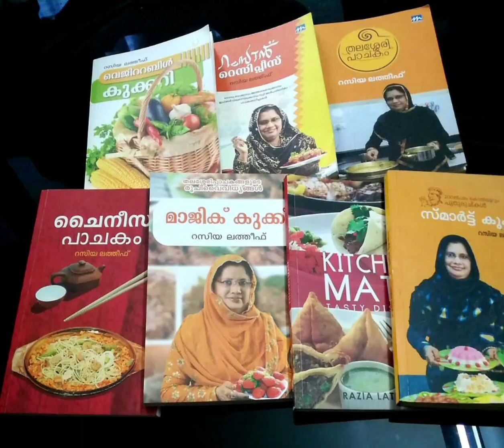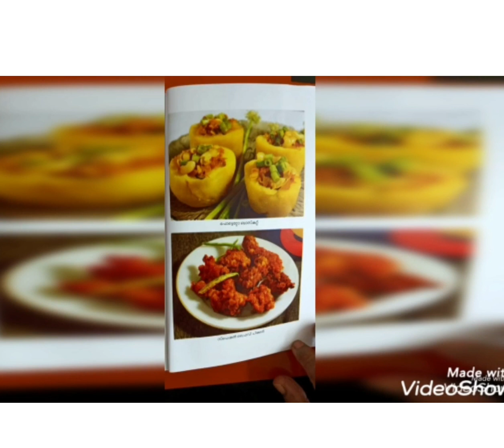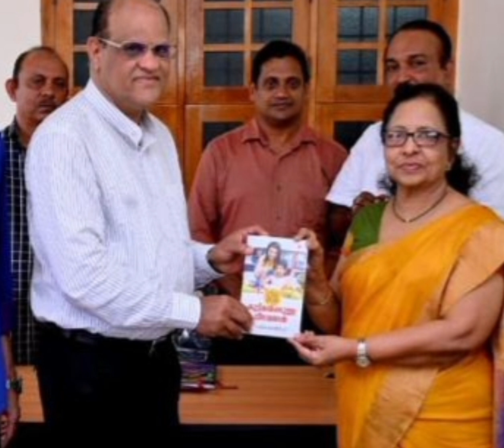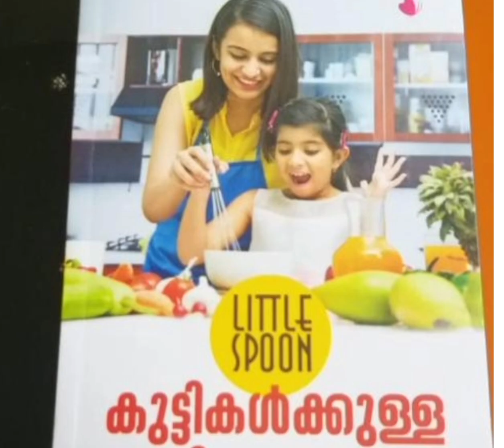എന്റെ പുസ്തക പ്രകാശനം | Little Spoon | Book Lounching | Razia's Razoie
കുട്ടികൾക്കുള്ള വിഭവങ്ങൾ എന്ന പുസ്തകത്തിന്റെ വാർഷികം.

6 മാസം പ്രായമാകുമ്പോൾ കുഞ്ഞുങ്ങൾക്ക് ആഹാരം കൊടുത്തു തുടങ്ങാം | എന്റെ ഈ പുസ്തകത്തിൽ 3 വിഭാഗം ആയിട്ടാണ് കുട്ടികൾക്ക് ഉള്ള റെസിപ്പിസ് കൊടുത്തിട്ടുള്ളത് | 6 മാസം മുതൽ 1 വയസ്സ് വരെ യുള്ള കുട്ടികൾക്ക് കുറുക്കും മറ്റും| 1 വയസ്സ് മുതൽ 3 വയസ്സ് വരെയുള്ള കുട്ടികൾക്ക് Soft ആയിട്ടുള്ളതും  Healthy ആയിട്ടുള്ളതും | 3 വയസ്സ് മുതൽ 12 വയസ്സ് വരെയുള്ള കുട്ടികൾക്ക് tasty ആയിട്ടുള്ളതും Healthy ആയിട്ടുള്ളതും നാച്ചുറൽ ആയിട്ടുള്ളതമായ ഫുഡ്‌ ന്റെ റെസിപ്പിസും | കുട്ടികളെ ആഹാരം കഴിക്കുമ്പോൾ പാലിക്കേണ്ട മര്യാദകളും വൃത്തിയായി ആഹാരം കഴിക്കാൻ ശീലിപ്പിക്കേണ്ടതിനെ കുറിച്ചും ഇതിൽ പ്രതിപാദിച്ചിട്ടുണ്ട് | കുട്ടികളുടെ ഡോക്ടർ
Dr ഫിലോമിന സെബാസ്റ്റ്യൻ ആണ് ഈ പുസ്തകത്തിനു അവതരിക എഴുതി തന്നത് | പുസ്തകം പ്രകാശനം ചെയ്തത് ബഹുമാനപ്പെട്ട ചെന്നൈ ഹൈക്കോടതി ജസ്റ്റിസ് മിസ്റ്റർ ശശിധരൻ സർ  Dr ഫിലോമിനക്ക് നൽകി കൊണ്ടാണ് | രണ്ട് പേർക്കും എന്റെ ഹൃദയം നിറഞ്ഞ നന്ദി..